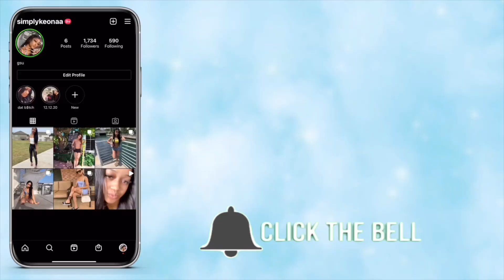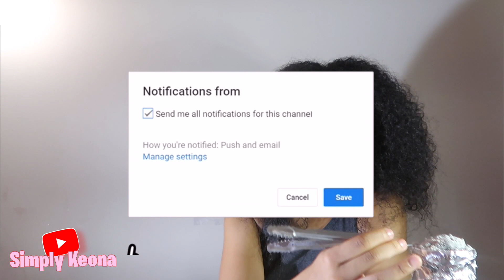How I Lost My V Card👀| STORYTIME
Hey everyone im back with another storytime as suggested about how I lost my v card, y'all better like this video because I actually didn't even wanna post this since I don't like people knowing my business too much. Drop some more topics to see if I have another storytime available in my life of memories.